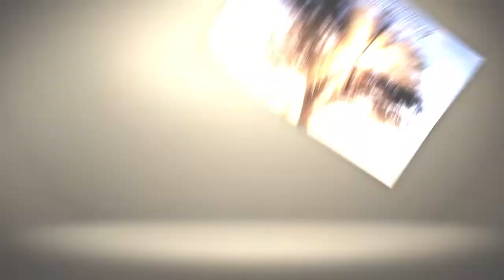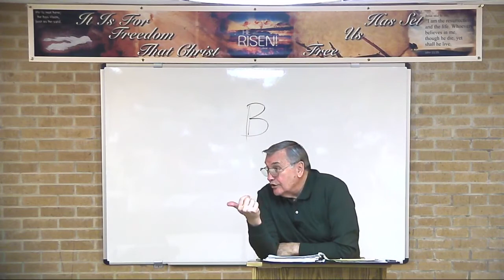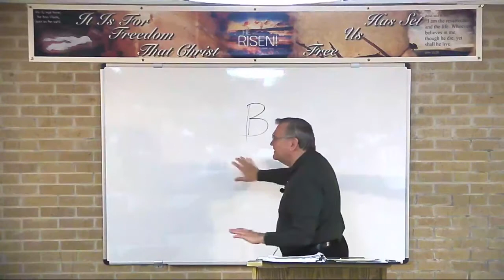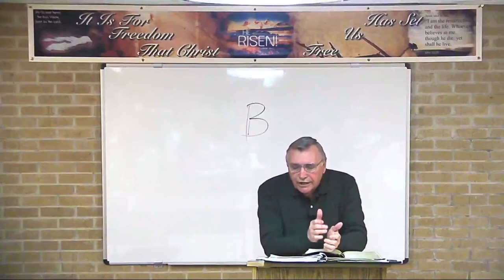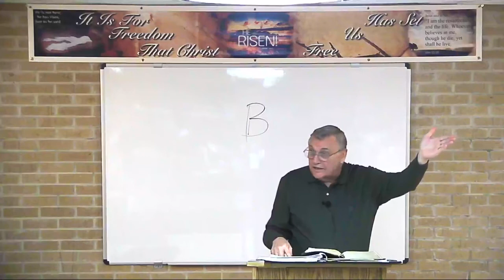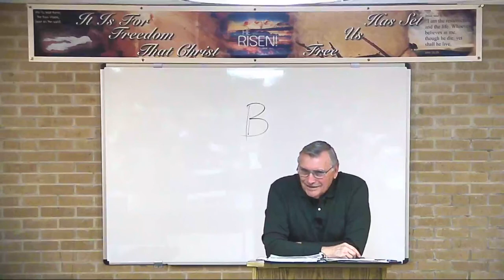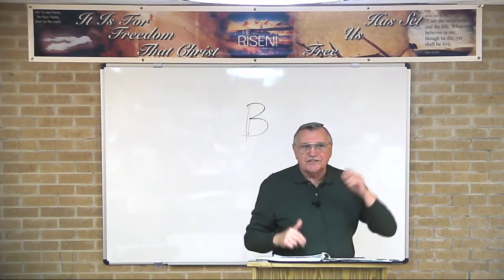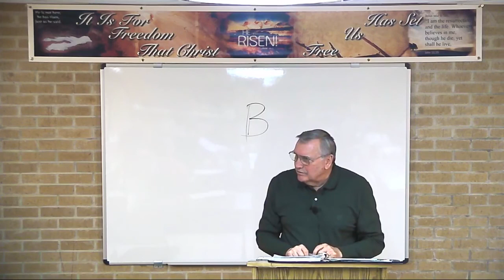DSBC - Ron Adema - Super-Grace (#2) - Super Grace Love - Jan. 20th 2016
Date: 01/20/16

Series: Characteristics of Super-Grace (10)

Subject: Super-Grace Love